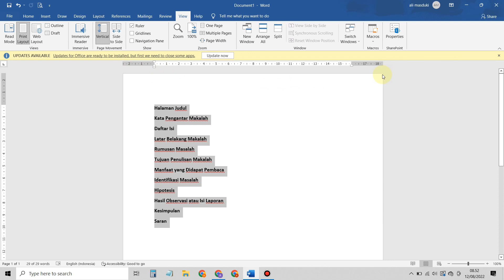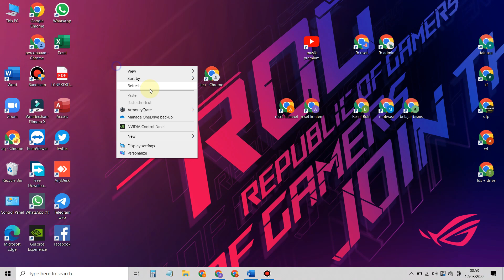Cara Menampilkan Ruler Dan Mengatur Ukuran Ruler Di Microsoft Word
Jika anda belum tahu cara menampilkan penggaris atau ruler pada lembar kerja di microsft word maka anda bisa gunakan cara yang saya bagikan di video ini untuk menampilkan ruler dan setting ukuran ruler di MS WORD.